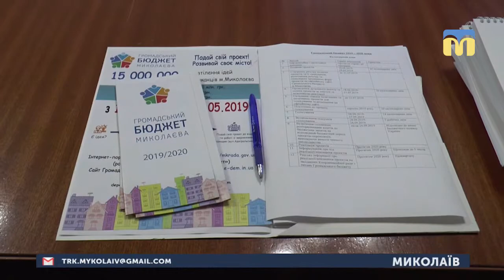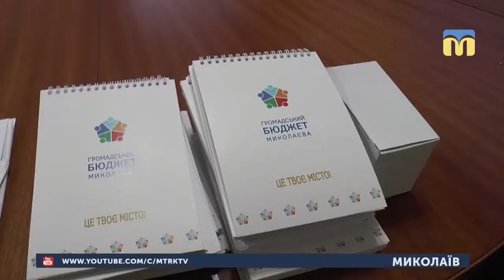17.04.2019. Новини. 07:30